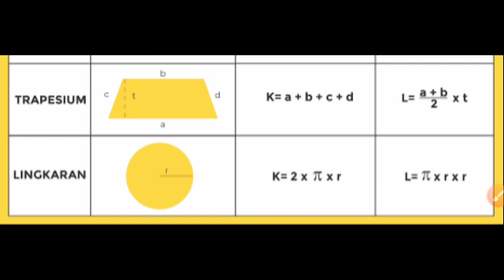MENGHITUNG LUAS TRAPESIUM